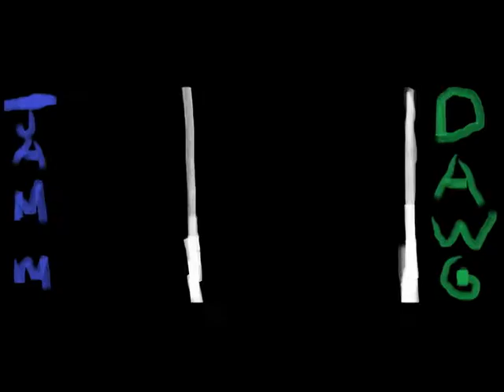Mario Party 9 Solo Mode Part 2- Boss Battle #1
I take the first boss of this game and finally figure out how to commentate with playing Mario Party 9. Also I do some funny voices.Can I beat Peach, Koopa, and Shy Guy? We will find out